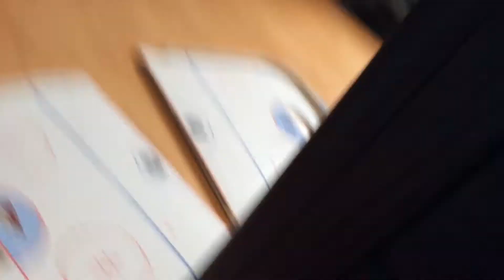Kid gets triggered one little brother shut off TV while playing far cry five